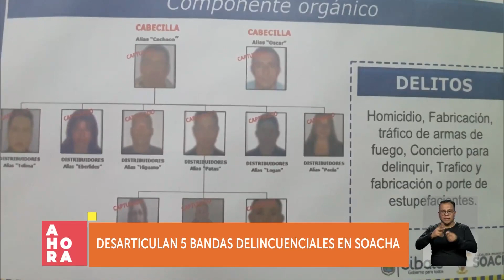Desarticularon cinco bandas delincuenciales en Soacha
Ahora | La Policía Metropolitana de Socha entregó un balance de los operativos que ha llevado a cabo durante las últimas dos semanas, los cuales permitieron la captura de cinco bandas delincuenciales que operaban en la localidad.